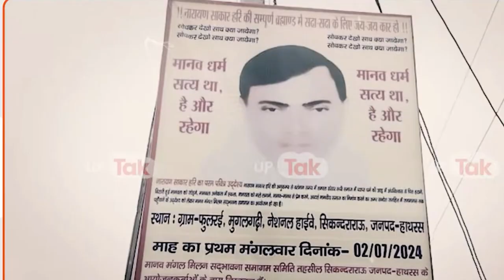Hathras Satsang भगदड़ का दोषी बाबा कहा भाग गया, Yogi सरकार भी है इसमें दोषी